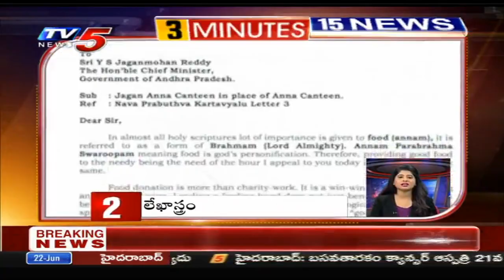3 Minutes 15 News || Telangana News || AP News || TV5 News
3 Minutes 15 News || Telangana News || AP News || TV5 News